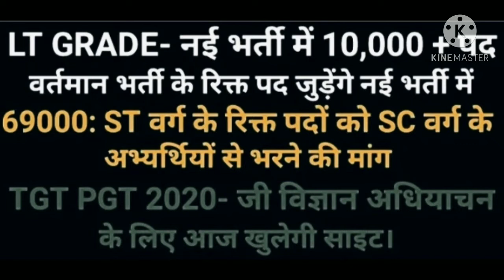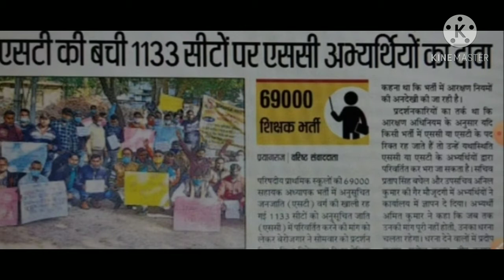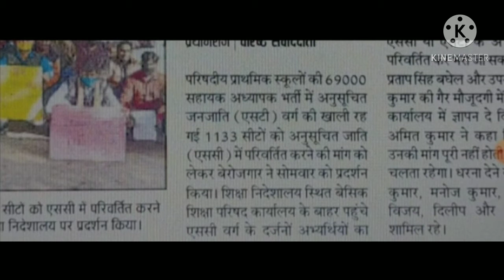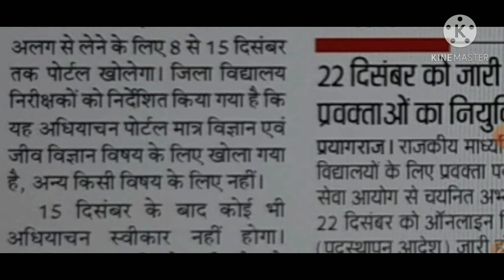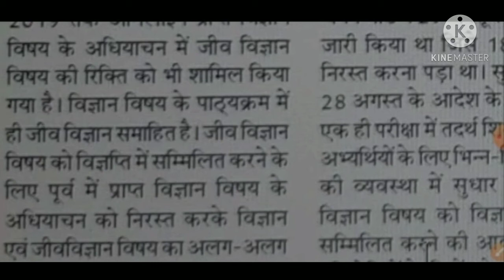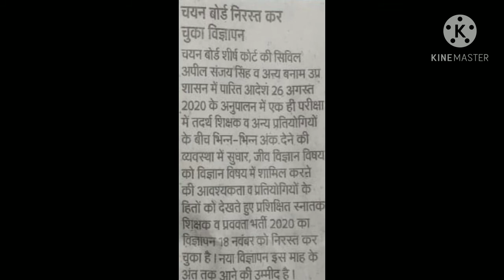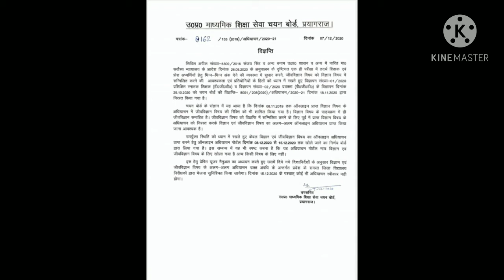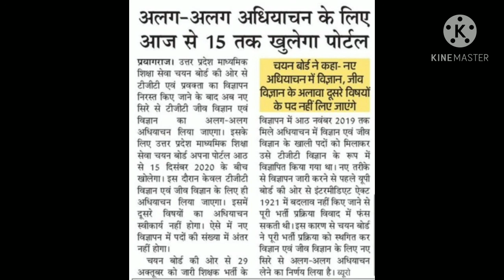8 December 2020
NEWS UPDATES..8DEC.2020